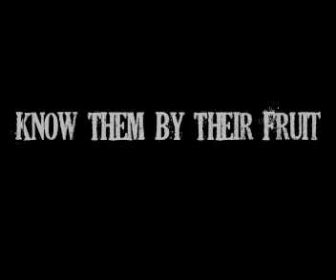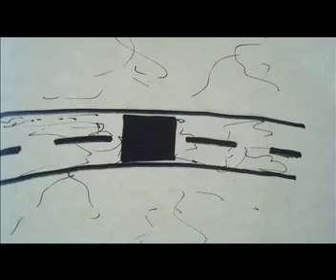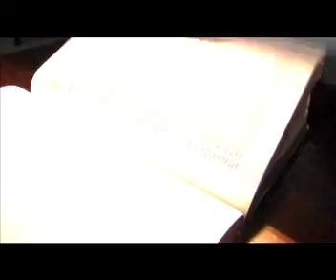AKissForJersy-Fire (Know Them By Their Fruit)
10-01-08. The Story of a prideful buissness man that calls himself a christian but has no fruit to bear with his repentance(his Christian walk). Matthew 3:8, Matthew 7:15